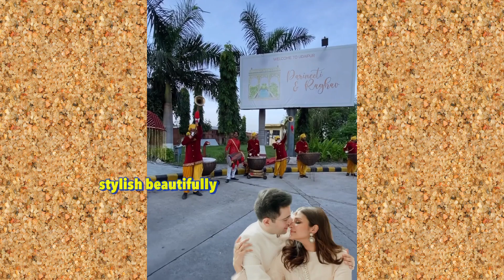Parineeti Chopra raghav chadda in Udaipur for wedding! grand welcome of Priyanka Chopra and family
Parineeti Chopra raghav chadda reached Udaipur for wedding!!Priyanka Chopra and family members fun

Parineeti Chopra raghav chadda wedding dance ! Priyanka Chopra ready enjoying Wedding functions

Parineeti Chopra raghav chadda angry wedding! Both enjoying Wedding functions with family

Parineeti Chopra raghav chadda angry infront of media before their wedding!!

Parineeti Chopra raghav chadda wedding confirmed and traditional functions started

Parineeti Chopra raghav chadda at a golden temple for blessings in Amritsar

Parineeti Chopra Raghav chadda saying thank you to everyone after their grand engagement ceremony

Parineeti Chopra Bharti singh emotional moments together before wedding with Raghav chadda!!